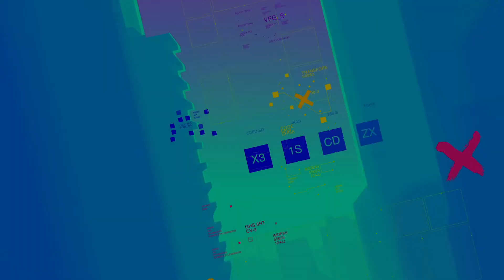SANTIAGO RAMOS (EN 15 1era. Temporada)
👉 El Platano Rosado